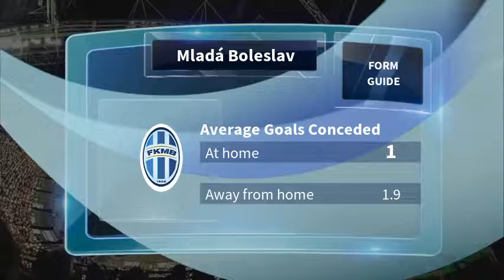Mladá Boleslav vs Karviná Prediction & Preview 14/07/2019 - Football Predictions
This First League match between Mladá Boleslav vs Karviná kicks off on 14/07/2019. To see ALL upcoming First League predictions & match previews,